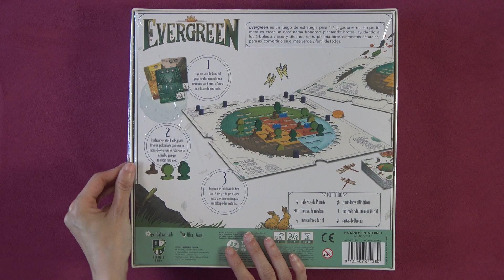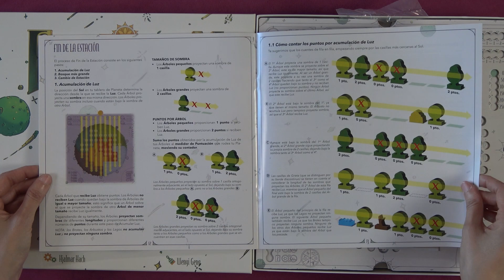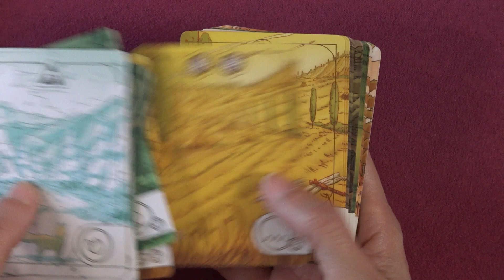EVERGREEN - Dentro de la Caja - Unboxing Juego de Mesa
Evergreen es un juego de estrategia para 1-4 jugadores en el que tu meta es crear un ecosistema frondoso plantando brotes, ayudando a los árboles a crecer y situando en tu planeta otros elementos naturales, para así convertirlo en el más verde y fértil de todos.

Elige cartas de bioma de un grupo común para determinar qué área de tu planeta desarrollarás en una ronda. Las cartas no elegidas hacen que esas regiones sean más fértiles y, por lo tanto, más valiosas.

Para crear un bosque enorme, debes cultivar árboles, plantar arbustos y colocar lagos, mientras usas el poder de la naturaleza para obtener acciones adicionales. Lo ideal es que puedas concentrar tus árboles en las zonas más fértiles, pero sin que se eclipsen unos a otros, ya que también quieres que recojan la mayor cantidad de luz posible.